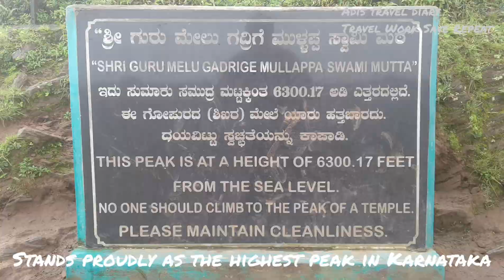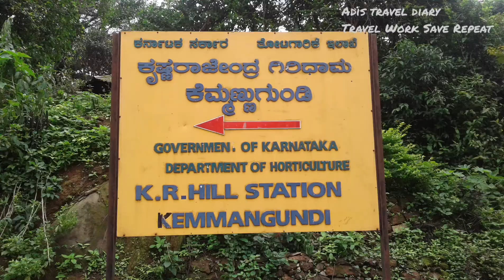Mullayanagiri and Kemmanagundi Hills | Road trip to Chikmagalur in Monsoon | Mullayanagiri Trek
Trip to Mullayanagiri and Kemmanagundi hills in Monsoon